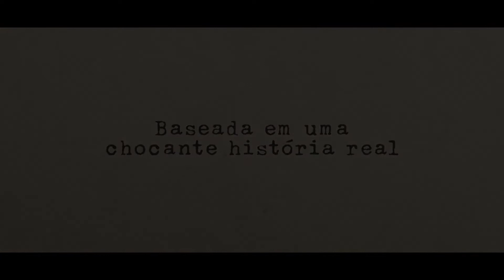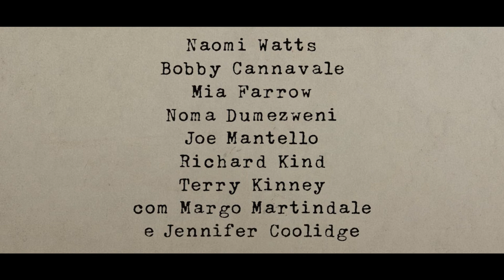Bem-Vindos à Vizinhança - Trailer Legendado (HD)